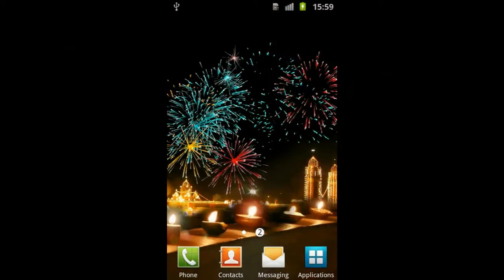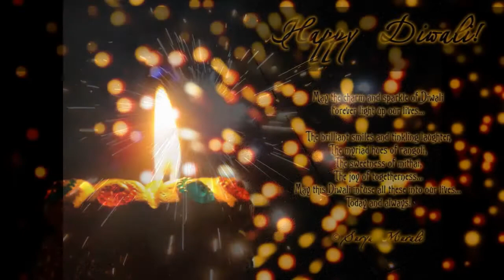Diwali pataka HD wallpaper